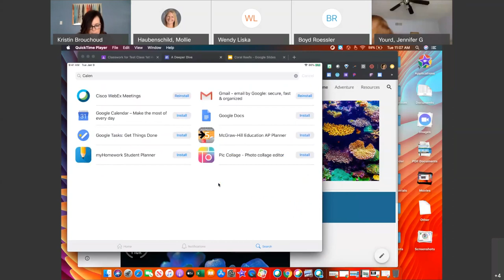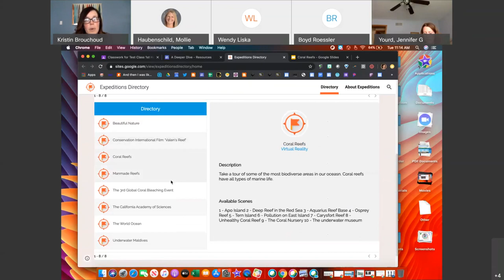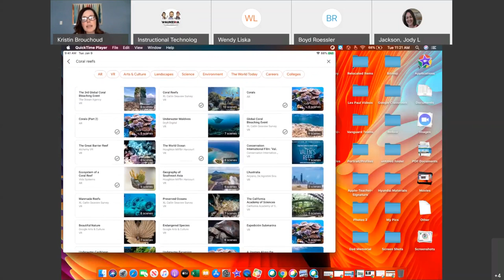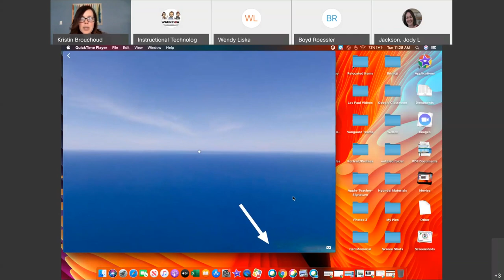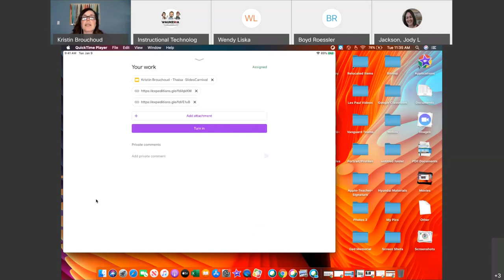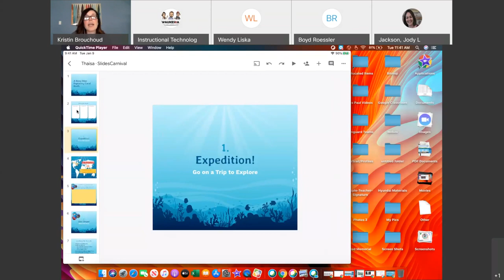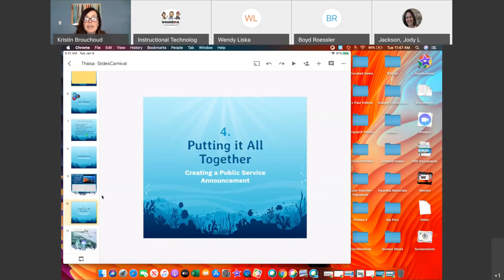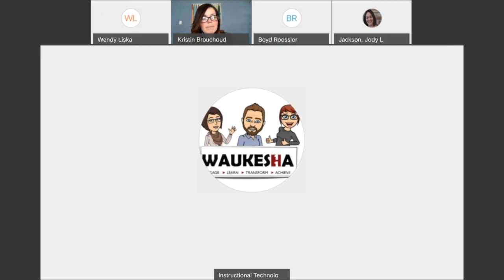SDWOne Virtual: Travel the World with Google Expeditions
This week the ITC team is focusing on diversifying virtual instruction routines by using powerful tools and inspiring resources to create engaging lessons.

Today's topic: Travel the world from the comfort of home with Google Expeditions